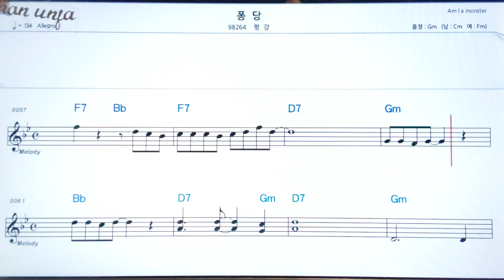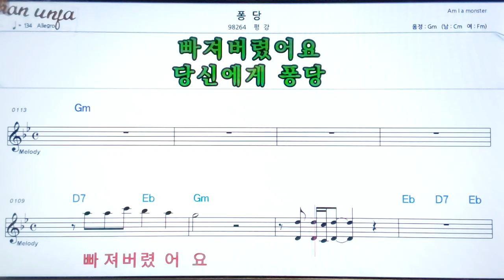퐁당/평강👍악보, 기타 코드,가사,Karaoke*가라오케 반주